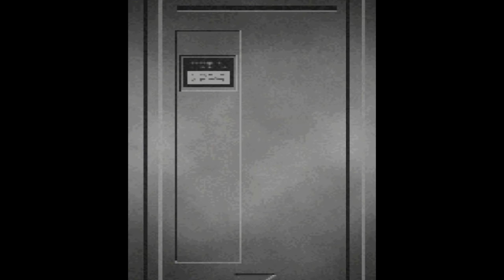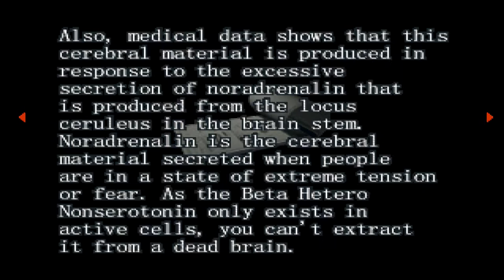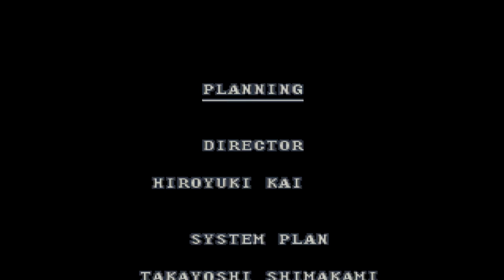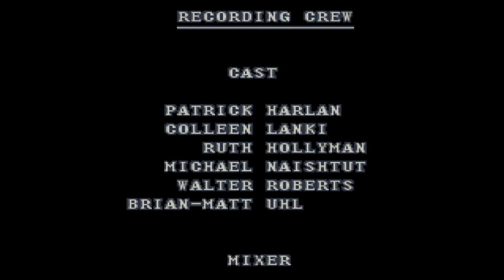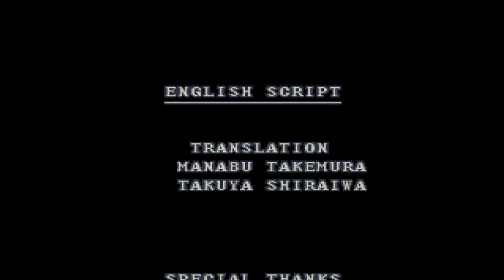Let's Fully Play Resident Evil Survivor | Game 1 - Part 6 | Escape {Ending}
Ark remembers his mission, Andy is killed by the Hypnos T-type, we make our way to the helicopter, defeat the ever-mutating Hypnos, and fly into the distance.